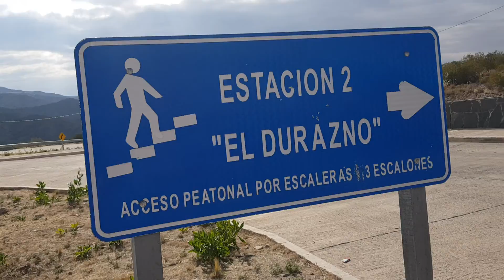Rumbo a lo más alto de Chilecito